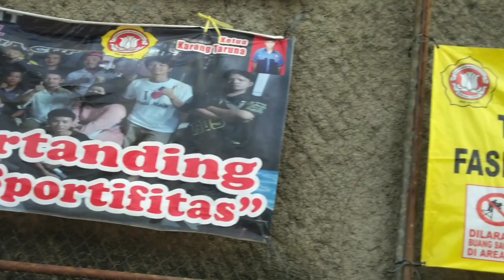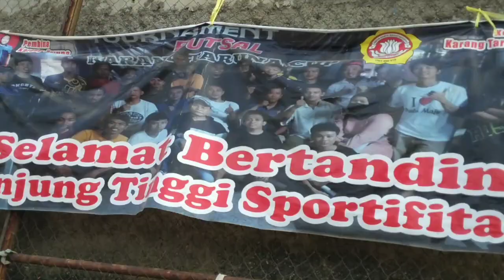serunya Turnamen Futsal Antara Tim Brother FC VS Tim Pohon Mangga Di "Kampung Gusti " Bersatu‼️‼️👍👍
serunya Turnament Futsal Antara Tim Brother Fc VS Pohon Mangga Dalam Akhir Weekend Di"Kampung Gusti " Dengan Sangat Ramai Sekali‼️‼️👍👍